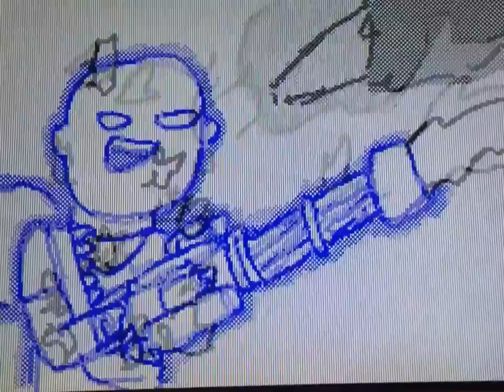Short TF2 Animation - Bullet Proof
I'll write some lyrics go to la Roux. All characters go to Valve. I do not own the characters or song.